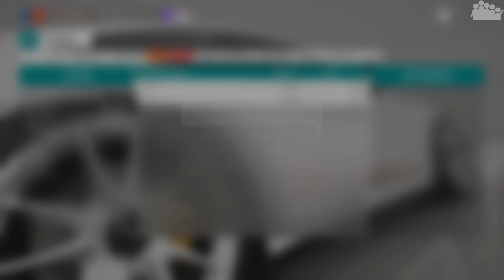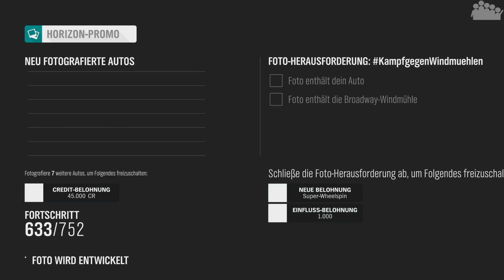FORZA HORIZON 4 #396 - Eine niemals endende Liebe 😍 - Let's Play Forza Horizon 4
► Heute schaut sich rAii in FORZA HORIZON 4 den Porsche 911 GT3 RS 4.0 an. Welcher für ihn eine ganz besondere Stellung einnimmt.

► Plattform: PC
● Verwendete Eingabegeräte: Xbox Elite Series 2 Controller
● PC-Hardware des Aufnehmenden:
• System: Windows 10 Pro
• Prozessor: Intel Core i7-8700k @ 3,7 GHz
• Arbeitsspeicher: 4x8,0 GB Corsair Vengeance RGB DDR4 3600MHz
• Mainboard: ASUS ROG STRIX Z370-F GAMING
• Grafikkarte: ASUS ROG STRIX GeForce RTX 2080 TI OC Gaming
• Netzteil: be quiet! Pure Power 10 (700 Watt)